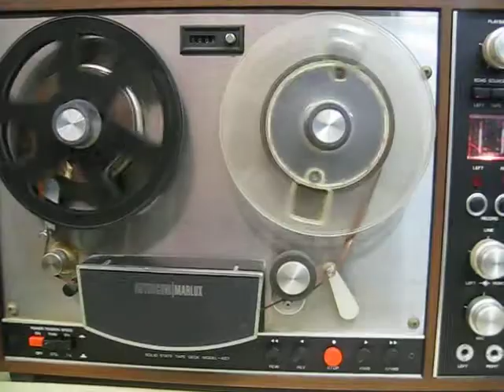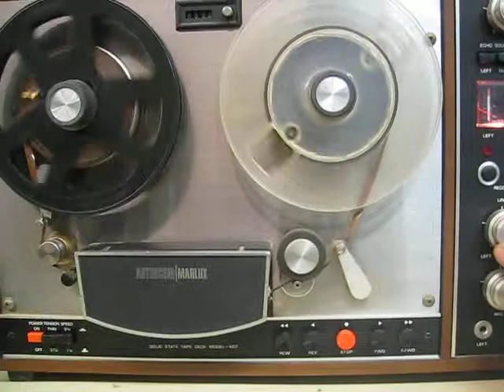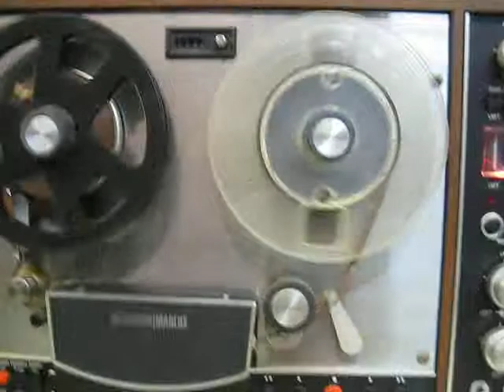ASTROCOM Marlux Reel to Reel Test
ASTROCOM Marlux Reel to Reel For Sale